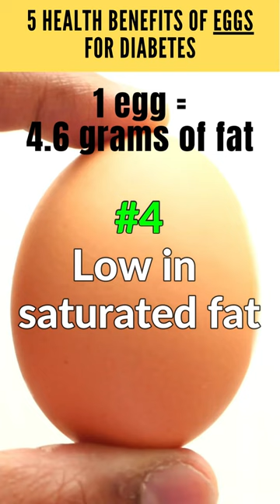5 Reasons Why Eggs May Be Good for Diabetics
In this video, we will discuss reasons why eggs may be good for diabetics and the potential benefits of eggs for diabetes management.

NOTE:
While eggs can offer several potential benefits for individuals with diabetes if they are consumed in moderation, there is still ongoing debate and conflicting research on their effects. It is important to consult with a doctor before making any changes to a diet. Different studies have produced contradictory results, and it is essential to take into account personal medical history, medication, and any other health factors before incorporating eggs into a diabetes-friendly diet.

Eggs offer several potential benefits for diabetes management if consumed in moderation, including:
1. High in Protein
2. Low Glycemic Index
3. Potential Increase in HDL Cholesterol
4. Low in Fat
5. High in Lutein and Zeaxanthin